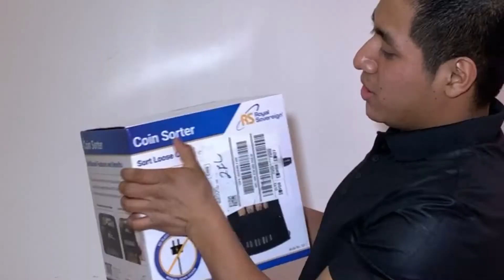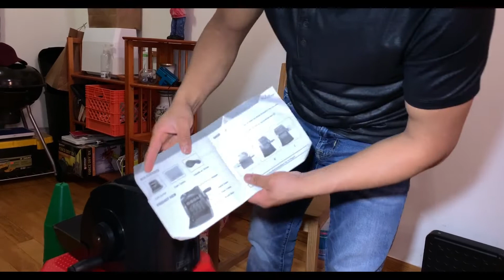💰💰💸ESTRENAMOS MÁQUINA DE MONEDA.💸💰💸💰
Esta ocacion grabamos un video donde estrenamos una máquina de monedas ⚔️💰💰💸💸💵💵💴💴💵💵💵💰💰💸 este video no fue patrocinado por la marca.